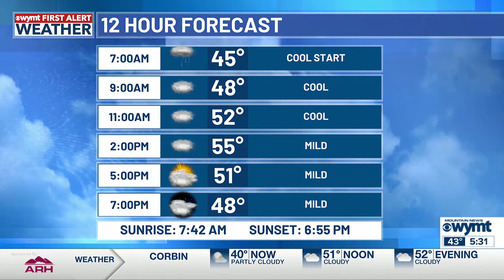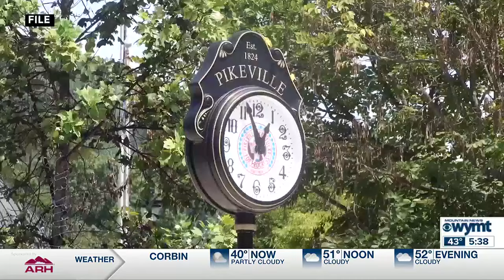WYMT Mountain News This Morning Top Stories at 5:30 a.m. (10/15/24)